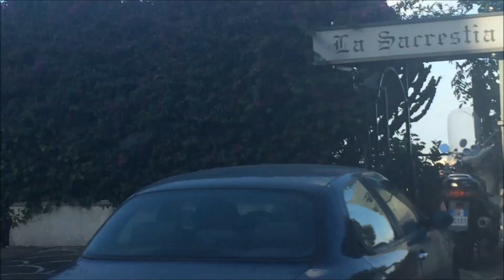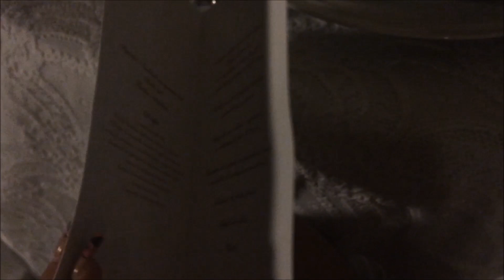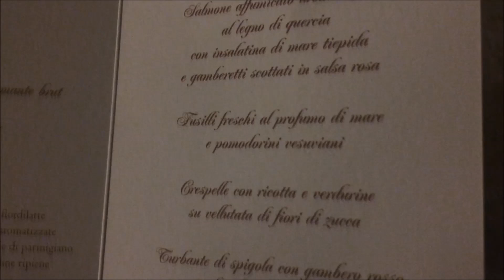❤Vlog: Matrimonio di Francesca Cioffi ed Enzo Roberto❤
La mia pagina fan su facebook mettete mi piace vi aspetto!